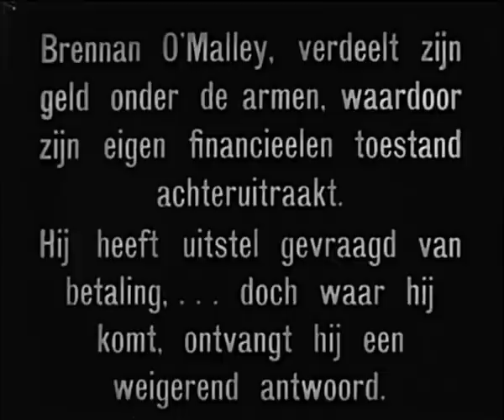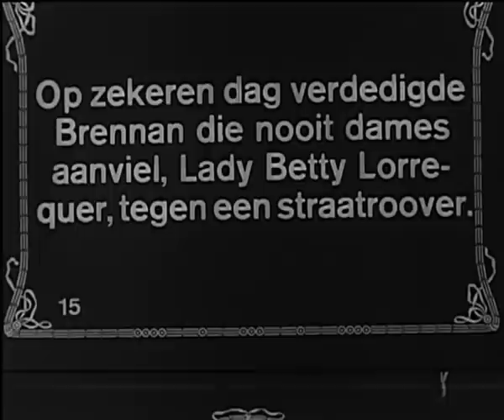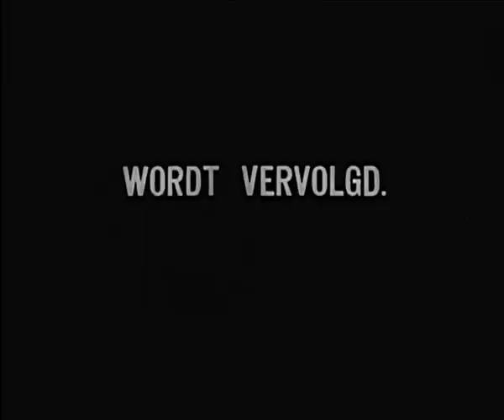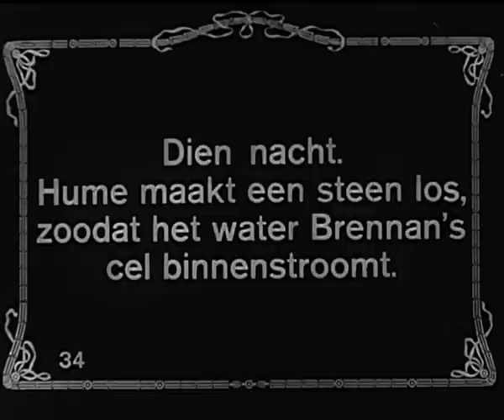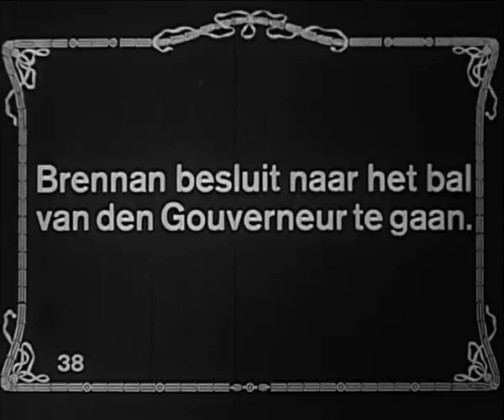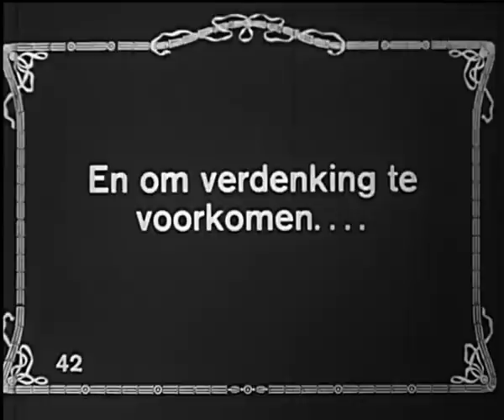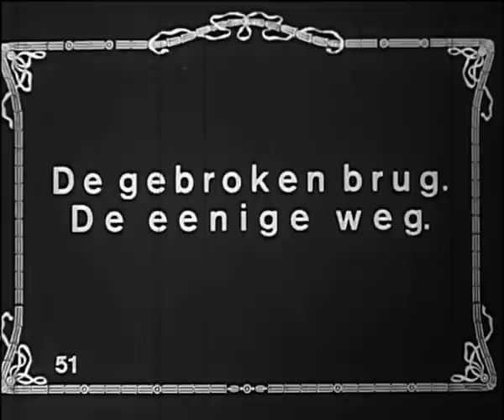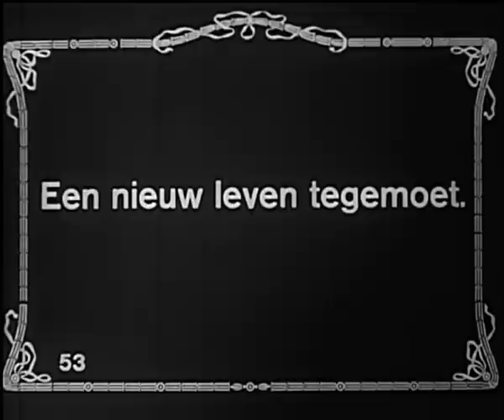Brennan of the Moor (1913)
is making available for streaming and download dramatized films made in Ireland during the 1910s, a decade during which these films resonated with the final stages of the struggle for Irish independence.